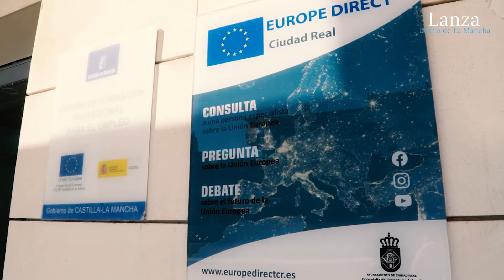¨Saldremos de la crisis siendo más comprometidos, más competitivos y sin dejar a nadie atrás ¨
Redacción: Fran Solís